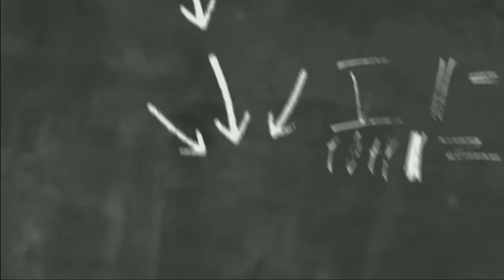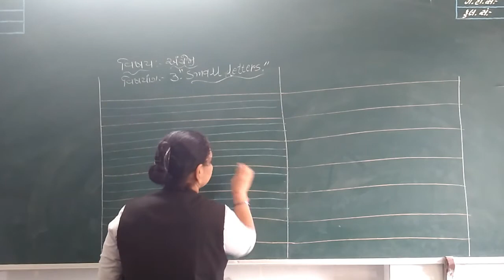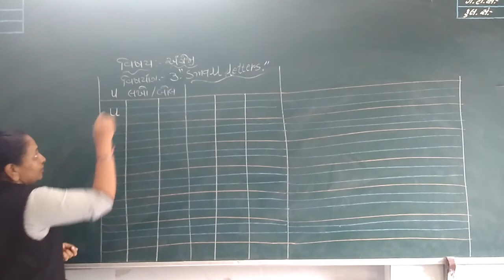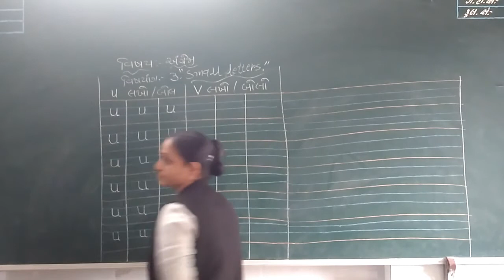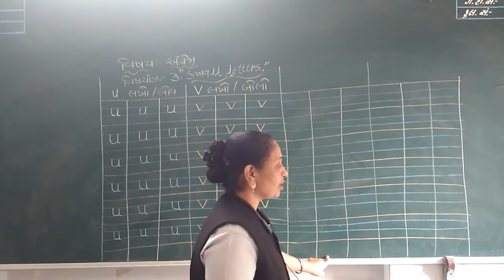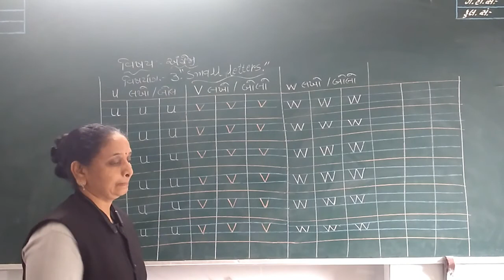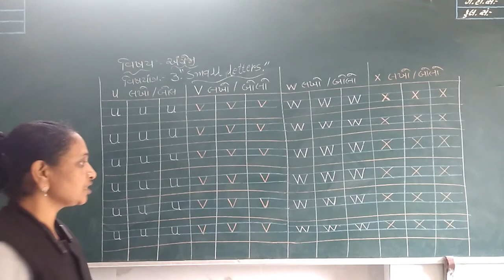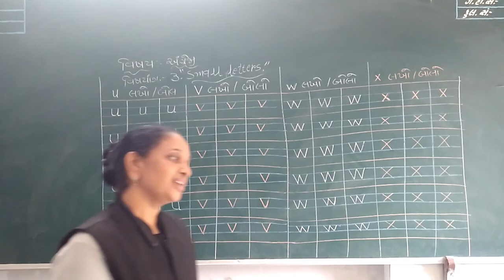ધોરણ 1 અંગ્રેજી લેકચર 31